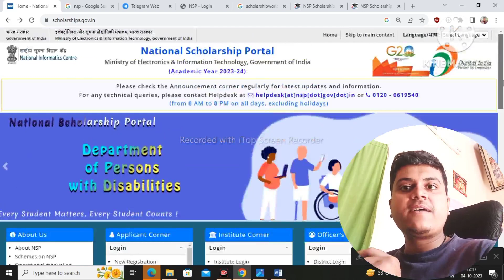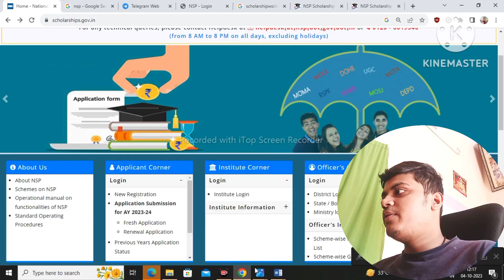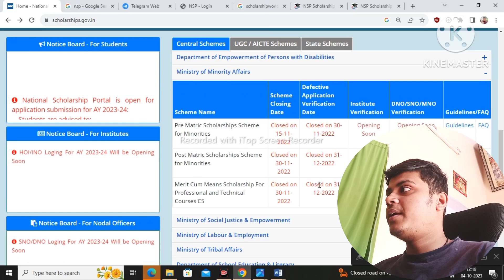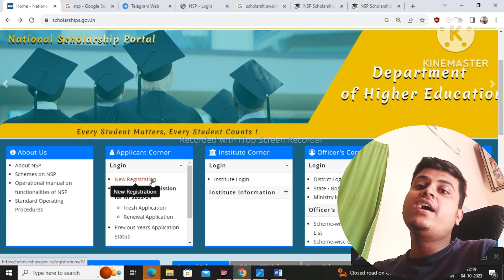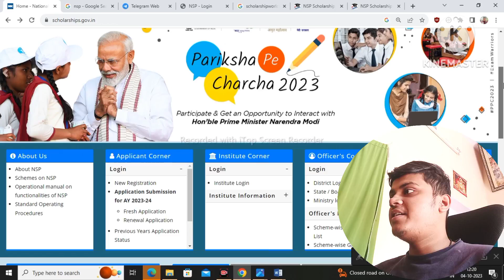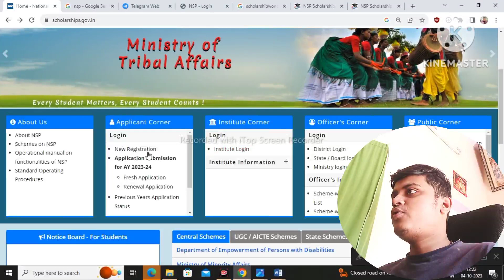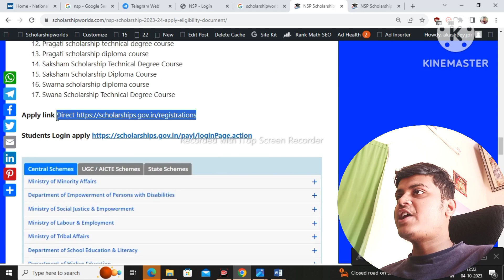NSP Scholarship 2022-23 Payment Nhi Aaya😭 | NSP New Update today😍 | NSP Scholarship 2023-24 Apply ?🕺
Topic covered
1.nsp scholarship 2023-24 apply
2.how to apply nsp scholarship 2023-24
3.nsp scholarship 2023-24 apply last date
4.nsp scholarship 2023-24 apply renewal
5.nsp scholarship payment new update today
6.nsp ishan uday scholarship payment not recieved

Hashtags'